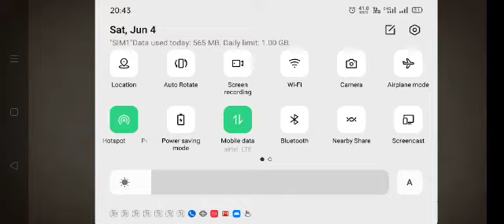playing shadow fighting 2 part 1